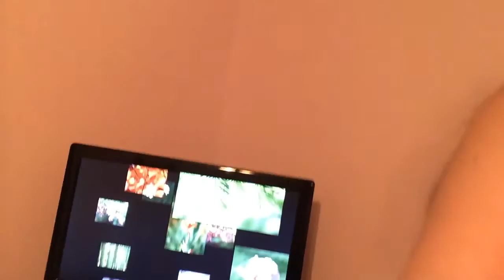My Christmas Decorations | ❤️ My Life With Chronic Pain ❤️